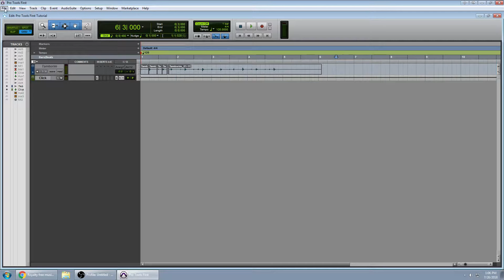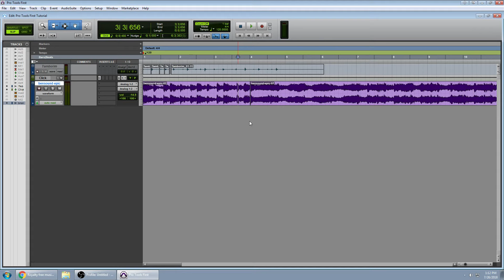Pro Tools First Editing a Stereo Audio Track